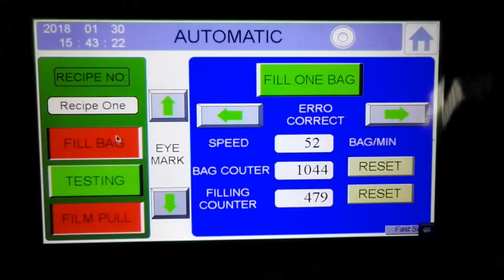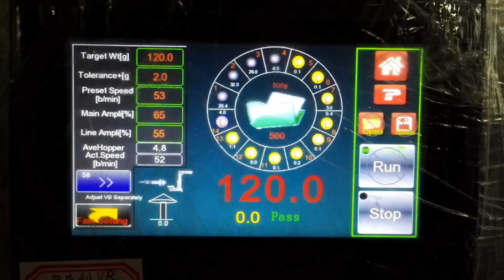Carrot Slices+Broccoli Packing Line